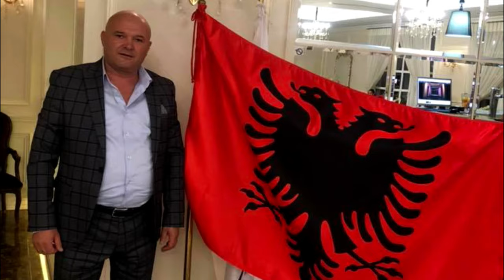Arben Gjeloshi - Kosov Trimja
E shoqeruar me pamje nga Nikaj Merturi...